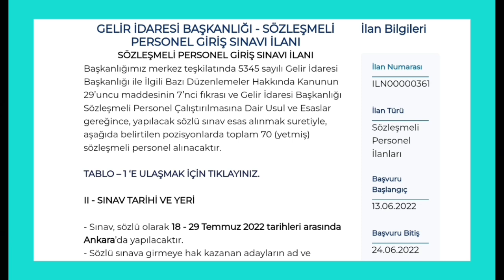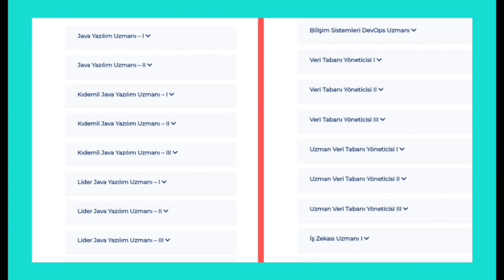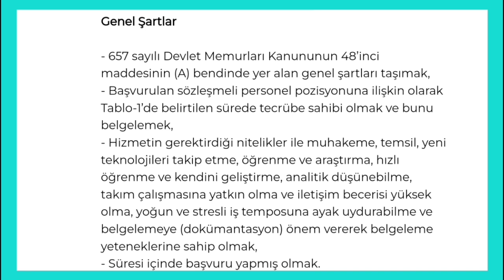MALİYE BAKANLIĞINA BAĞLI GELİR İDARESİ BAŞKANLIĞI TOPLAMDA 70 ALIM OLACAK✅ BAŞVURU NE ZAMAN OLACAK ✅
YENİ MEMUR ALIMLARI
YENİ İLANLAR
GELİR İDARESİ BAŞKANLIĞI

GELİR İDARESİ BAŞKANLIĞI - SÖZLEŞMELİ PERSONEL GİRİŞ SINAVI İLANI
İlan Bilgileri

SÖZLEŞMELİ PERSONEL GİRİŞ SINAVI İLANI
Başkanlığımız merkez teşkilatında 5345 sayılı Gelir İdaresi Başkanlığı ile İlgili Bazı Düzenlemeler Hakkında Kanunun 29’uncu maddesinin 7’nci fıkrası ve Gelir İdaresi Başkanlığı Sözleşmeli Personel Çalıştırılmasına Dair Usul ve Esaslar gereğince, yapılacak sözlü sınav esas alınmak suretiyle, aşağıda belirtilen pozisyonlarda toplam 70 (yetmiş) sözleşmeli personel alınacaktır.

TABLO – 1 ‘E ULAŞMAK İÇİN TIKLAYINIZ.

II - SINAV TARİHİ VE YERİ

- Sınav, sözlü olarak 18 - 29 Temmuz 2022 tarihleri arasında Ankara’da yapılacaktır.
- Sözlü sınava girmeye hak kazanan adayların ad ve soyadları ile söz konusu adayların nerede sınava gireceklerine ilişkin listeler, sözlü sınav tarihinden en az 10 (on) gün önce Başkanlığımız internet sitesinde ilan edilecektir. Ayrıca adaylar, sonuç bilgilerini "Kariyer Kapısı Platformu" üzerinden görüntüleyebilecektir. Adaylara ayrıca tebligat yapılmayacaktır.

Özel Şartlar

- Java Yazılım Uzmanı I, II pozisyonu için;
• Fakültelerin 4 yıl ve üzerinde eğitim veren bilgisayar mühendisliği, yazılım mühendisliği, endüstri mühendisliği, elektrik mühendisliği, elektronik mühendisliği, elektrik ve elektronik mühendisliği ve diğer mühendislik bölümleri ile yönetim bilişim sistemleri veya işletme, matematik, istatistik bölümlerinden ya da bunlara denkliği Yükseköğretim Kurulunca kabul edilmiş yurtdışındaki yükseköğretim kurumlarından mezun olmak,
• Tablo-1’de belirtilen tecrübe süresi içerisinde, aşağıda yer alan alanlarda çalışmak, tecrübe sahibi olmak ve bunlara ilişkin belgeleri ibraz etmek,
• İyi düzeyde SQL bilgisine sahip olmak,
• Java dili ile yazım geliştirmiş olmak,
• Jira, Confluence ve Git kaynak kontrol sistemi ile çalışmış veya bu konularda bilgi sahibi olmak,
• OOP, veri yapıları, algoritmalar ve yazılım mimarileri ve tasarım kalıpları hakkında bilgi sahibi olmak,
• Spring Framework (Spring MVC, Spring Cloud, Spring Boot, Spring Data, Spring Security) kullanarak yüksek performanslı platform geliştirme deneyimine sahip olmak,
• Web Service teknolojileriyle (HTTP, SOAP, REST, JAX-WS, JAX-RS, JSON, XML vb.) çalışmış olmak,
• JPA, Hibernate, Oracle, SQL/PLSQL, MSSQL çözümlerine hakim olmak,
• Javascript tecrübesine sahip olmak,
• Kaynak kod versiyonlama ve yönetimi alternatif yöntemleri hakkında bilgi sahibi olmak,
• Sourcetree ve Git uygulamalarında tecrübe sahibi olmak,
• CI – CD süreçleri hakkında bilgi sahibi olmak,
• Çevik yazılım geliştirme süreçlerini bilmek ve bu süreçlerin kullanıldığı projelerde çalışma tecrübesine sahip olmak,
• Tercihen, muhasebe, finans, teknoloji veya benzer sektörlerde Java yazılım geliştiricisi olarak çalışmak ya da bu kapsamda çalışmayı istemek,
• Tercihen Cassandra, MongoDB gibi NoSQL teknolojiler konusunda bilgi sahibi olmak,
• Tercihen Redis, Coherence, Kafka tarzı memory cache sistemleri konusunda bilgi sahibi olmak,
• Tercihen, yukarıda bilgi, tecrübe, deneyim sahibi olmak şeklinde belirtilen alanlara ilişkin çalışılan kurum, işyeri veya eğitim merkezi gibi yerlerden alınan belgeleri ibraz etmek.

- Kıdemli Java Yazılım Uzmanı I, II, III pozisyonu için;
• İlişkisel veri tabanı sistemleri hakkında deneyim sahibi olmak,
• İyi seviyede SQL bilgisi ve tecrübesine sahip olmak,
• SOLID yazılım prensipleri konusunda bilgi sahibi olmak,
• Spring Framework (Spring MVC, Spring Cloud,